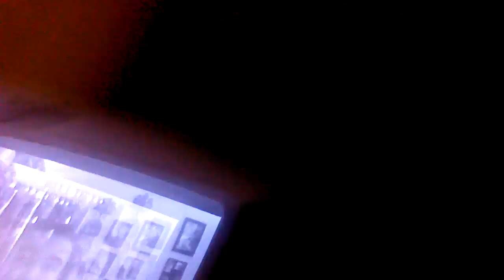Post 4th of July Vlog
Just wanted to keep you posted